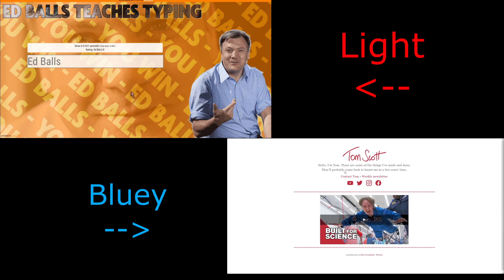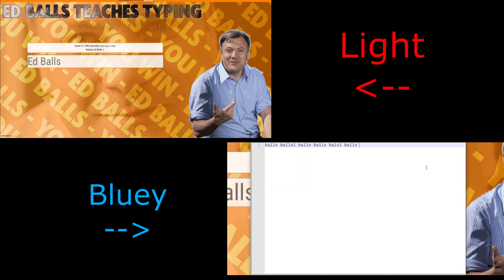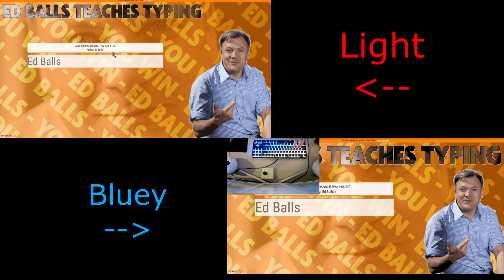The Ed Balls challenge...